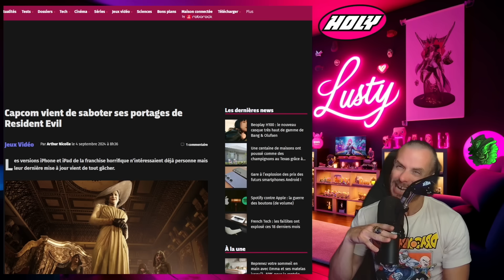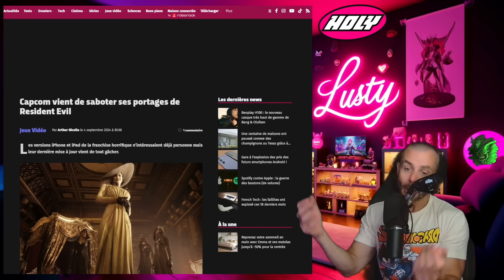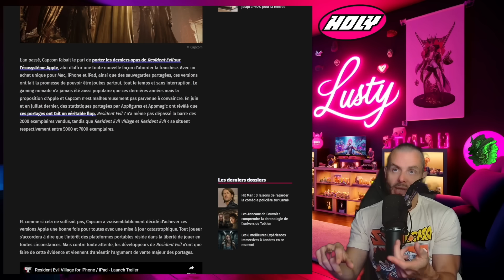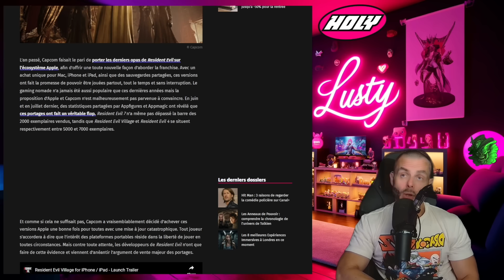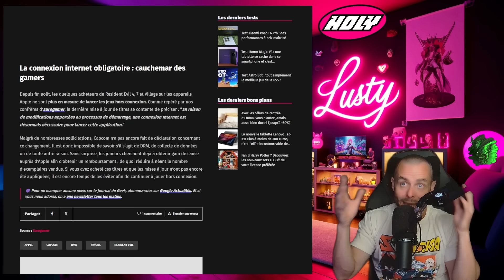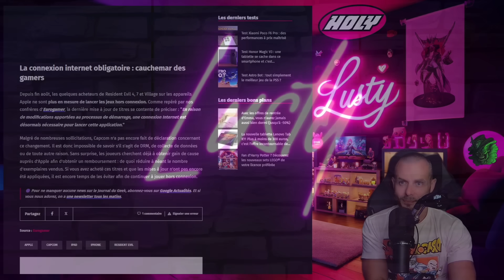Capcom vient de détruirer ses portages de Resident Evil !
L’an passé, Capcom faisait le pari de porter les derniers opus de Resident Evil sur l’écosystème Apple, afin d’offrir une toute nouvelle façon d’aborder la franchise.